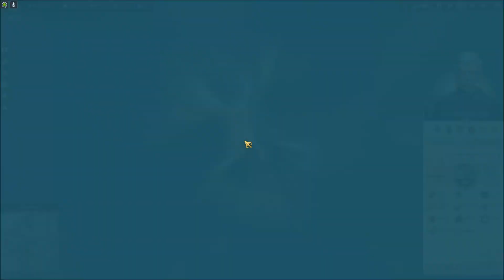Anno 1800 Rolands Reise jetzt das mit den Keksen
SO wie kriegen Wir die Zitronen hin.